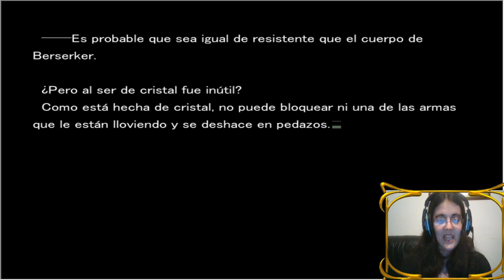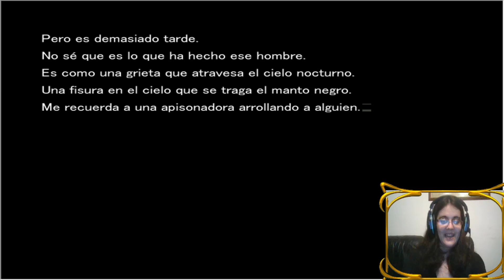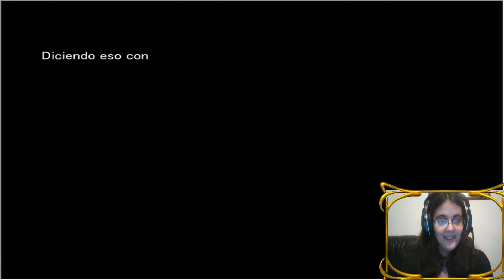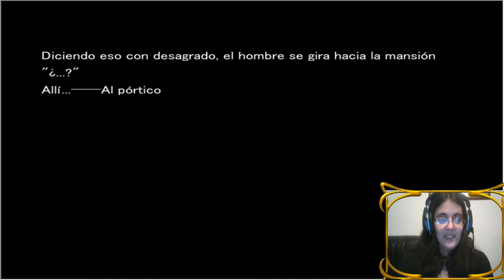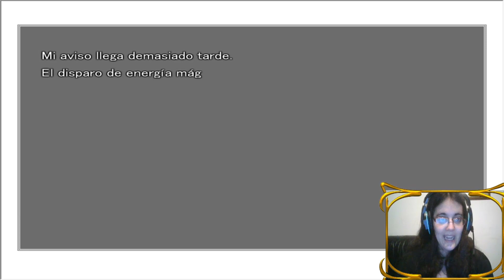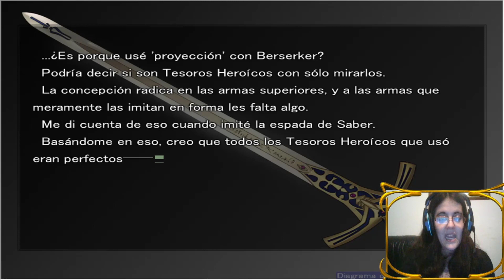Fate/Stay Night [SABER] Parte46-EL SIRVIENTE DORADO!!!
Ha aparecido nuestra peor pesadilla!

Un nuevo sirviente aparece ante nosotros y es la mayor amenaza que podriamos encontrarnos! El caballero dorado muestra su intimidante poder ante Saber y los demás, además de que ya son viejos conocidos de la anterior Guerra...

­­­­­­­ ­ • Mis Redes • ­­­­­­­